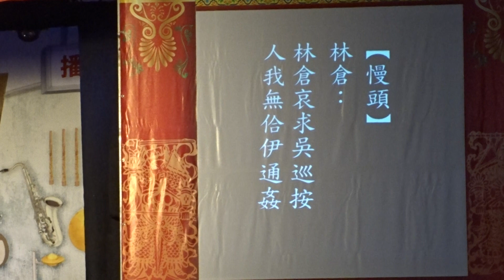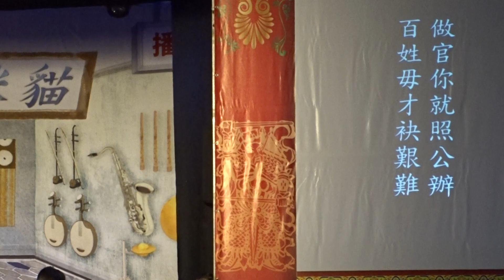江湖調 七字仔 慢頭 貓咪廣播電台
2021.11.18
閩南嶼文化 按君審戶神
王金櫻 羅文君 鄭芷芸 郭員瑜